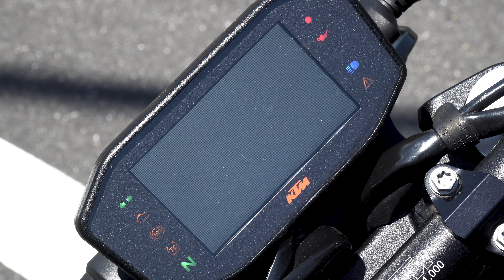Black Parade x KTM Nagoya coming soon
Thank you KTM Nagoya